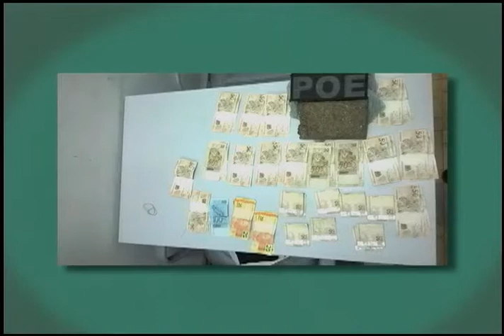TV Feevale - Boletim Informativo - 11/09/2014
Dois jovens foram presos em flagrante por tráfico de drogas na noite de ontem no bairro Roselândia, em Novo Hamburgo. Há exatamente um mês o taxista leopoldense Adriano Voese, de 45 anos, foi morto em Novo Hamburgo.